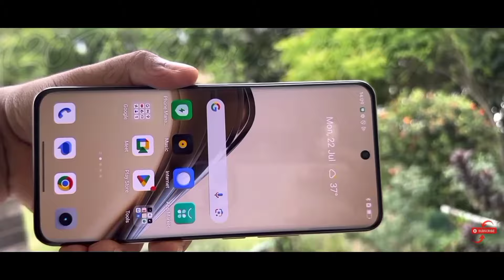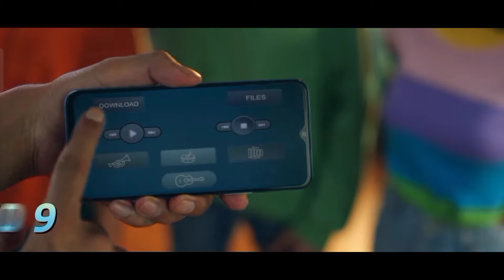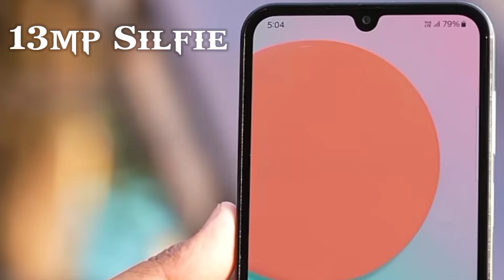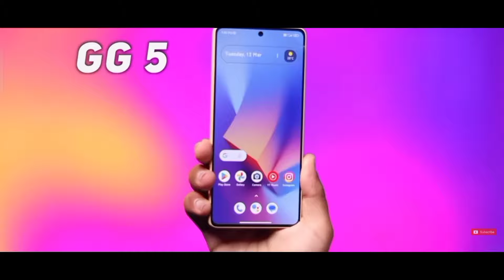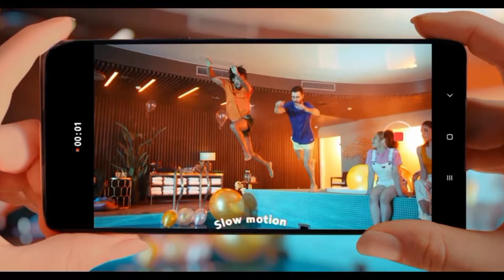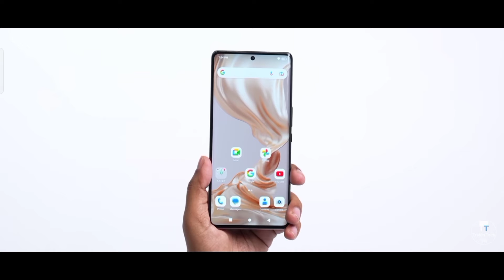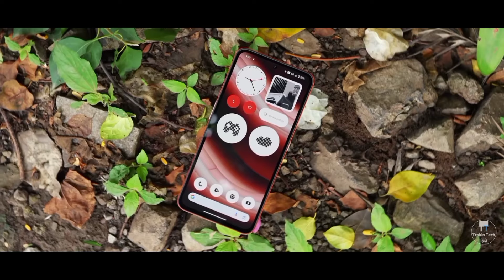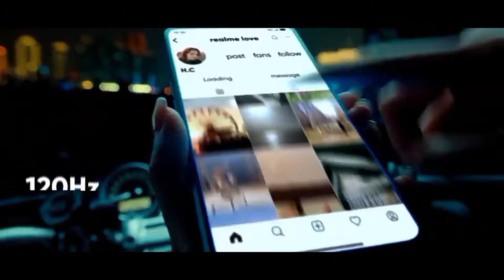Top 5 Best Super amoled Display Phone under 15000 In November 2024| Best 5g Mobile Phone Under 15000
CURVE & SUPER AMOLED DISPLAY SMARTPHONE UNDER 15000 IN 2024 | Best 5G Amoled Phone Under 15k

CURVED DIS +12GB | Best Amoled Display Smartphone Under 15000 | Best 5G Amoled Phone Under 12GB+108mp | Best Amoled Display Smartphone Under 15000 | Best 5G Amoled Display Phone Under 15000

5 Best Jabardast Super Amoled Display Smartphone Under 15000 In India 2024 | Best phone Under 15k 5 Best Killer

Super Amoled Display Phone Under 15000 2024 India | Best Amoled Smartphone under 15k

Top 5 Best Super amoled Display Phone under 15000 In July 2024| Best 5g Mobile Phone Under 15000

Best super a.display smartphone under 15000
 best super amoled display phones under 15k
best  super amoled phone under 15k
best 5g amoled display phones under 15k
best 5g phones under 15k
top  best 5g phones under 15k
best super amoled display phones under 15k in 2024
best  killer amoled display phones under 15k
best phone under 15k
top  best phones under 15k
best 5g amoled mobile phones under 15k

DISCLAMER